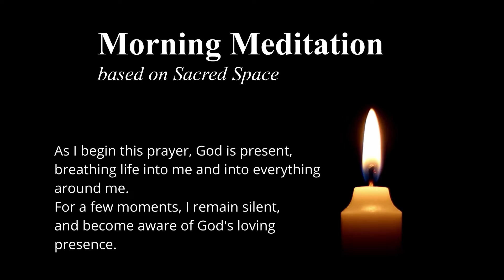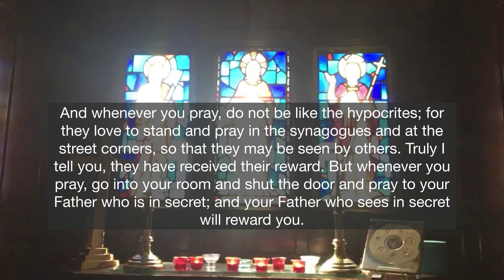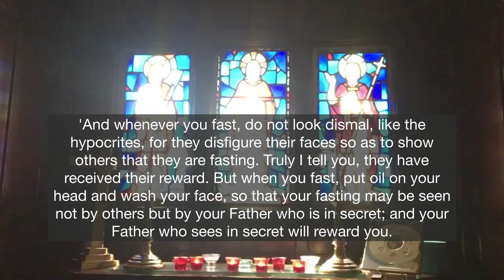Morning Meditation: Matthew 6:1-6, 16-18, Giving to the Needy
Thumbnail Photo by Joel Muniz on Unsplash